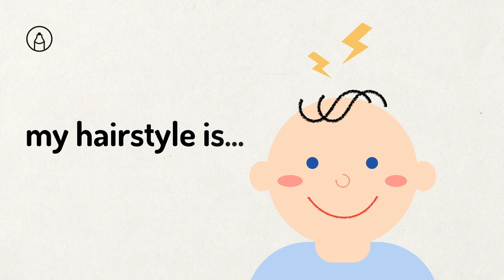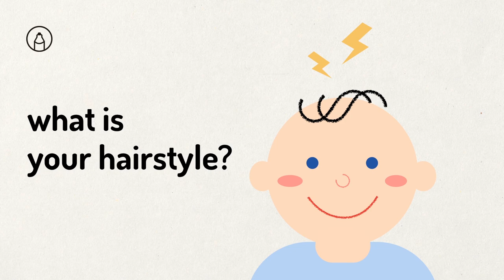재미있는 나만의 미용실 놀이! 유아 미술 놀이 어린이 미술 How to draw my hairstyle?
🔸 한글 자막을 켜주세요♡
🔸 무료 워크시트(놀이판) 다운로드 :